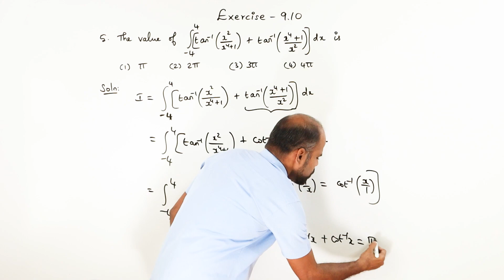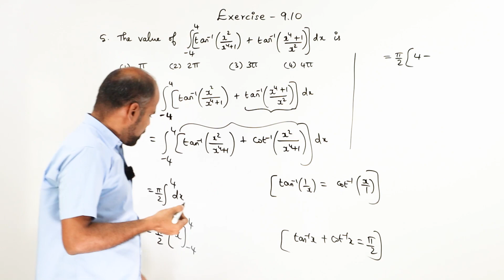+2 | Ex - 9.10 | Sum No. 5 | Applications of Integration | Class 12 | State Board | ram maths